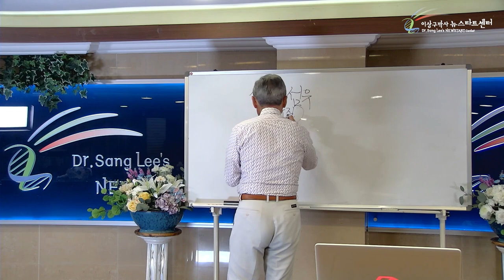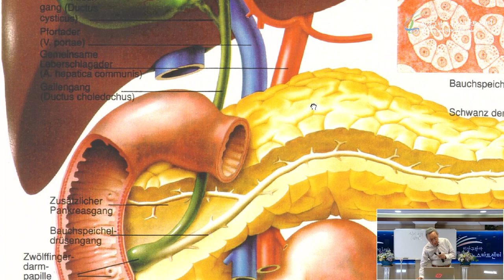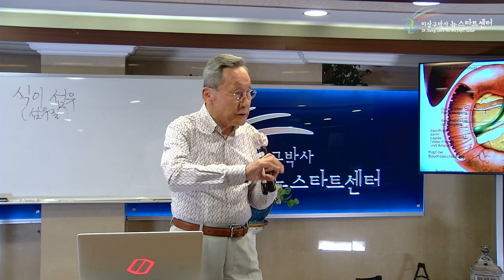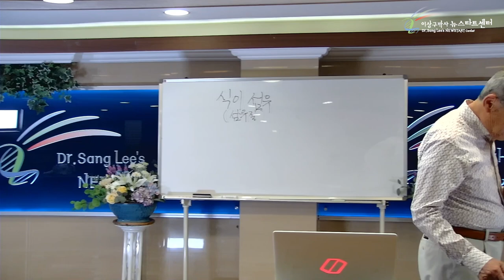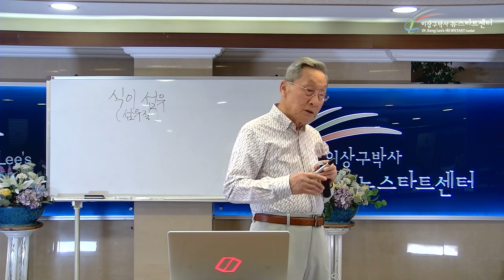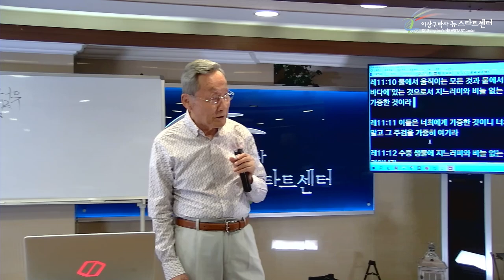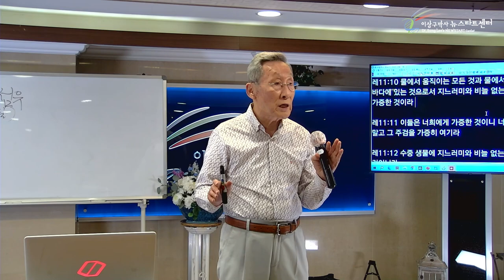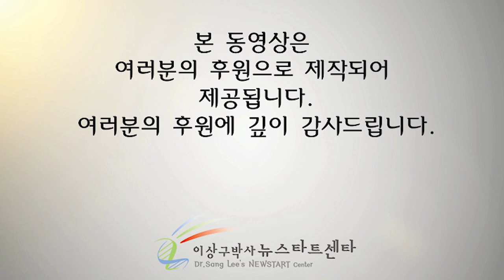[15강] 건강한 식생활(2)